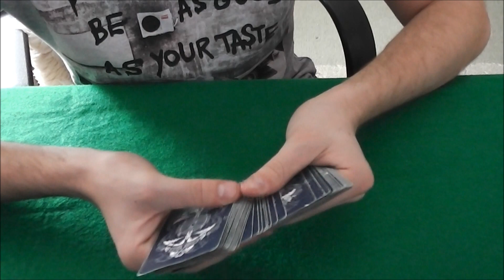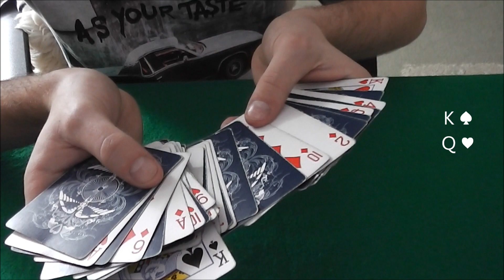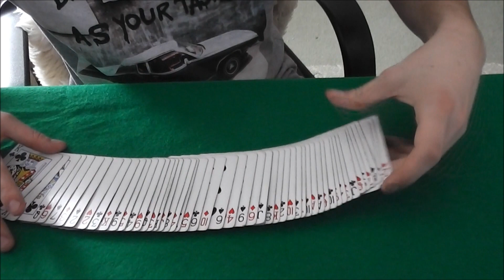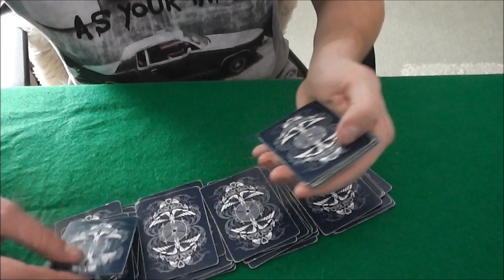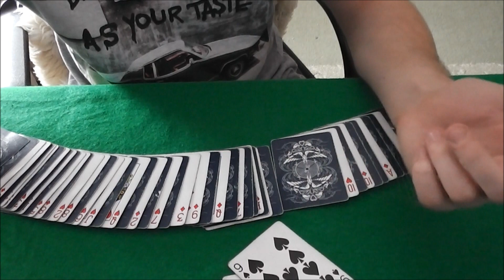Barvičky //ZBARVENÍ KARET// kouzlo roztřídí karty + nalezne dvě hledané karty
Toto video vytvořil ★ Kouzelník Petr★

♫ Intro hudba ► Porno Galactica - Super Math Party